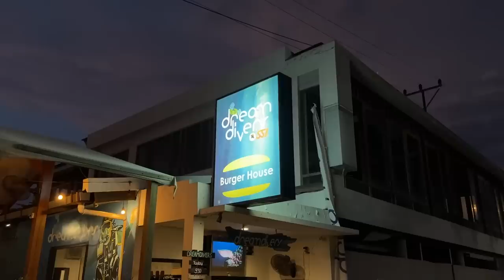SUPER LUXURY VILLA TOUR of Remote Island - Gili T